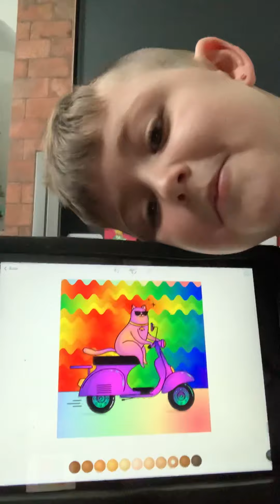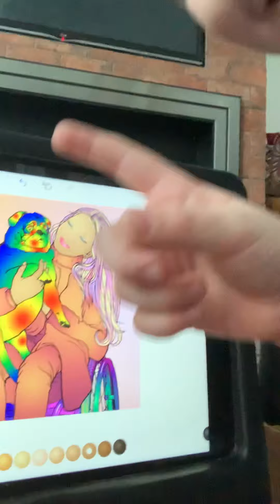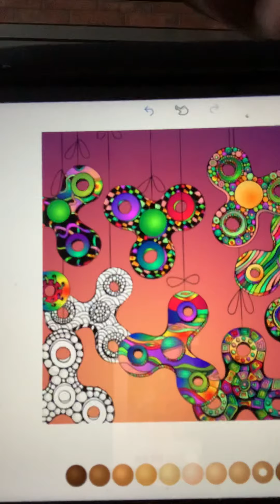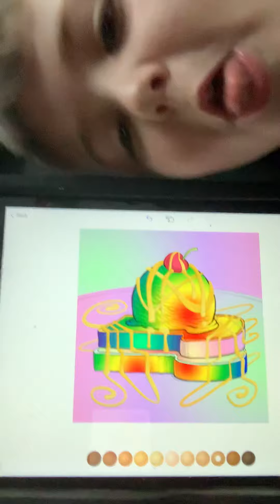My recoler profile please 20 or more subscribers